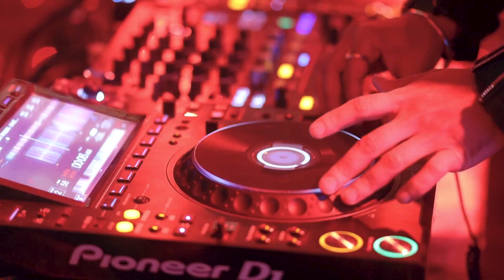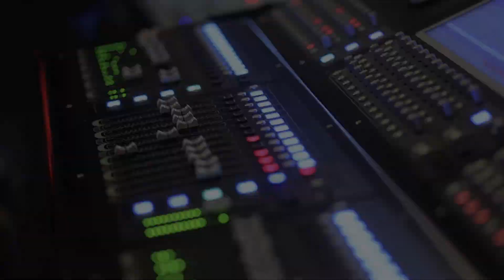Charity Event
Book your wedding and pre-wedding shoots with Mehta Studio Karnal.
Best Wedding Photographer
Mehta Studio Photography